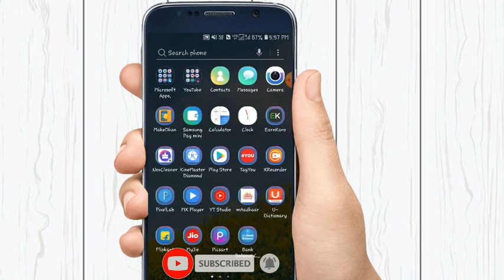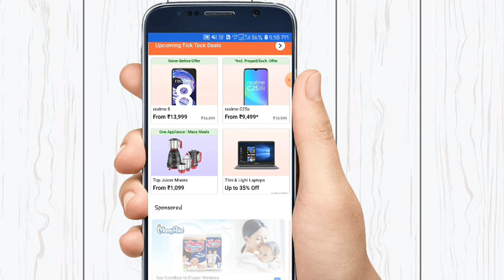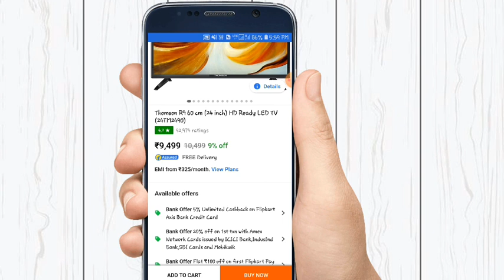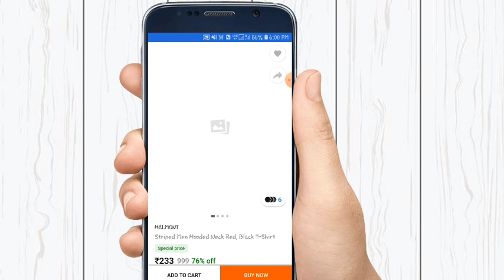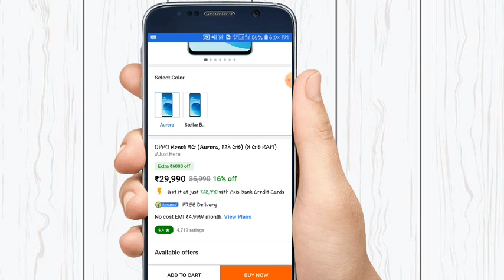phonepe new update 2021- flipkart big saving days